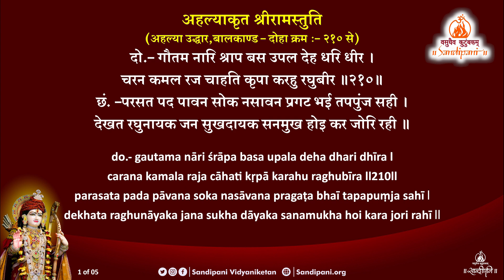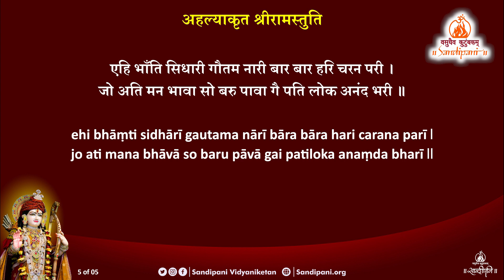परसत पद पावन-अहल्या स्तुति | श्रीरामचरितमानस स्तुति - बालकाण्ड | Pujya Bhaishri Rameshbhai Oza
दो.- गौतम नारि श्राप बस उपल देह धरि धीर |
चरन कमल रज चाहति कृपा करहु रघुबीर ||२१०||

छं.- परसत पद पावन सोक नसावन प्रगट भई तपपुंज सही।
देखत रघुनायक जन सुखदायक सनमुख होइ कर जोरि रही।।
अति प्रेम अधीरा पुलक सरीरा मुख नहिं आवइ बचन कही।
अतिसय बड़भागी चरनन्हि लागी जुगल नयन जलधार बही।।
धीरजु मन कीन्हा प्रभु कहुँ चीन्हा रघुपति कृपाँ भगति पाई।
अति निर्मल बानीं अस्तुति ठानी ग्यानगम्य जय रघुराई।।
मैं नारि अपावन प्रभु जग पावन रावन रिपु जन सुखदाई।
राजीव बिलोचन भव भय मोचन पाहि पाहि सरनहिं आई।।
मुनि श्राप जो दीन्हा अति भल कीन्हा परम अनुग्रह मैं माना।
देखेउँ भरि लोचन हरि भव मोचन इहइ लाभ संकर जाना।।
बिनती प्रभु मोरी मैं मति भोरी नाथ न मागउँ बर आना।
पद कमल परागा रस अनुरागा मम मन मधुप करै पाना।।
जेहिं पद सुरसरिता परम पुनीता प्रगट भई सिव सीस धरी।
सोइ पद पंकज जेहि पूजत अज मम सिर धरेउ कृपाल हरी।।
एहि भाँति सिधारी गौतम नारी बार बार हरि चरन परी।
जो अति मन भावा सो बरु पावा गै पतिलोक अनंद भरी।।

do.- gautama nāri śrāpa basa upala deha dhari dhīra |
carana kamala raja cāhati kṛpā karahu raghubīra ||210||

parasata pada pāvana soka nasāvana pragaṭa bhaī tapapuṃja sahī।
dekhata raghunāyaka jana sukha dāyaka sanamukha hoi kara jori rahī।।
ati prema adhīrā pulaka sarīrā mukha nahiṃ āvai bacana kahī।
atisaya baḍabhāgī carananhi lāgī jugala nayana jaladhāra bahī।।
dhīraju mana kīnhā prabhu kahuṃ cīnhā raghupati kṛpāṃ bhagati pāī।
ati nirmala bānīṃ astuti ṭhānī gyānagamya jaya raghurāī।।
maiṃ nāri apāvana prabhu jaga pāvana rāvana ripu jana sukhadāī।
rājīva bilocana bhava bhaya mocana pāhi pāhi saranahiṃ āī।।
muni śrāpa jo dīnhā ati bhala kīnhā parama anugraha maiṃ mānā।
dekheuṃ bhari locana hari bhavamocana ihai lābha saṃkara jānā।।
binatī prabhu morī maiṃ mati bhorī nātha na māgauṃ bara ānā।
pada kamala parāgā rasa anurāgā mama mana madhupa karai pānā।।
jehiṃ pada surasaritā parama punītā pragaṭa bhaī siva sīsa dharī।
soi pada paṃkaja jehi pūjata aja mama sira dhareu kṛpāla harī।।
ehi bhāṃti sidhārī gautama nārī bāra bāra hari carana parī।
jo ati mana bhāvā so baru pāvā gai patiloka anaṃda bharī।।

ShriHariMandir Description
Information

♪ Song/Title :
♪ Producer: Ozon Technologies & Telecommunications (I) Pvt. Ltd.
♪ Lyrics:  Traditional
♪ Singer: Pujya Bhaishri Rameshbhai Oza
♪ Video Editing-Compilation: Video Specialities (India) LLP
© All Copyrights Reserved to Ozon Technologies & Telecommunications (I) Pvt. Ltd.

           👇🎧🎧🎧   Also Listen on   🎧🎧🎧👇
🎶 Amazon Music

📱 Airtel (Wynk) 📱 Idea (Vi App) 📱 Vodafone (Vi App)📱Jio (JioSaavn) 📱 BSNL Users
Just Search with the song name on your music app and  Set
your favorite Hello Tune !!